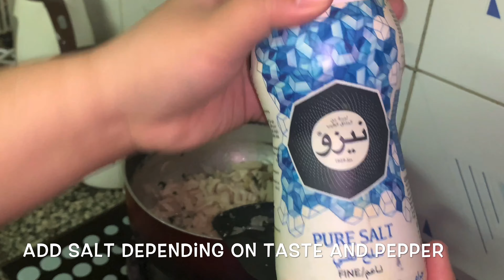VLOG #13 Easy Pancit Bihon🍜🍜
Hi guys!

In this video i will teach you how to cook pancit bihon easy and delicious